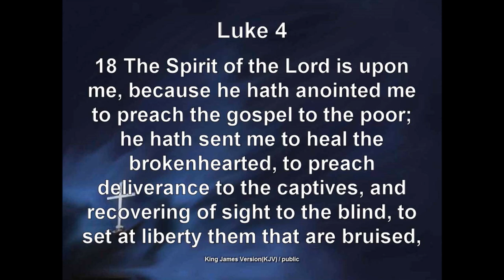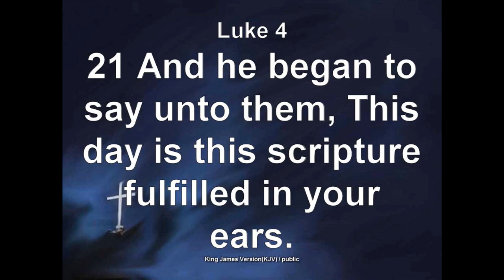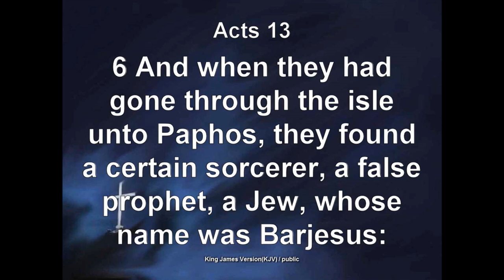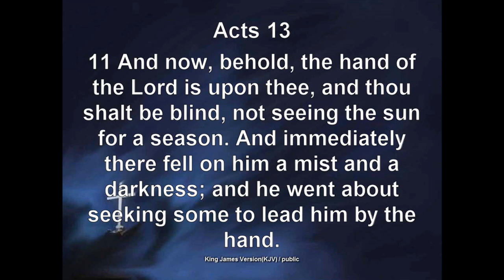AFC WORSHIP LIVE 02/08/2020 8:00 AM English Service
Apostolic Faith Church
1, Church Road, Mugappair, Chennai-600037, India